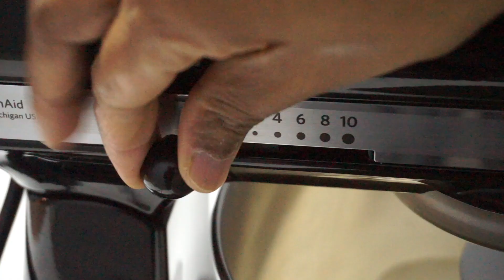How to make Chapati / Atta Roti dough with a kitchen mixer (KitchenAid) | Easy Cooking Skill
Make perfect chapati dough this Ramadan with this super easy method.
Take the pressure and hassle away and focus on enjoying the soft chapati bread, while the machine does all the kneading in less than 4 mins for you.
You can prepare in bulk, and have it ready to roll out whenever you get hungry!
Chapatis can be enjoyed with vegetarian or non vegetarian dishes.
Great substitute for tortillas.

TIME NEEDED: 5 - 10 Mins

INGREDIENTS:
- 3 Cups Wheat Flour (Atta)
- 1½ Cup Water
- ½ tsp Salt
- ½ tsp Olive Oil